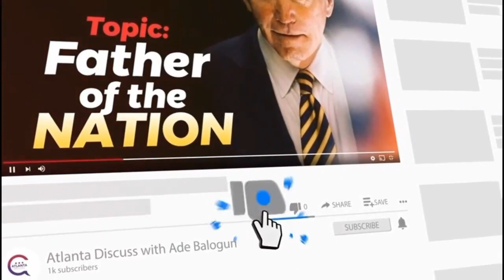Episode 2 - PODCASTING EXPERIENCE WITH PODCASTERS